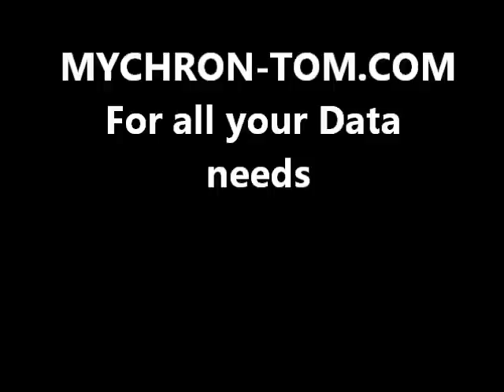Spring Fling 2015 PORT CITY RACEWAY TULSA OK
Travis Harrris in the Momo/Engler powered Pace starting 10th in the Outlaw A-Feature with on board video with data overlay from the new SMARTY CAM HD, WIDE ANGLE BULLET CAM.  Check out the super slow motion quality at the end.